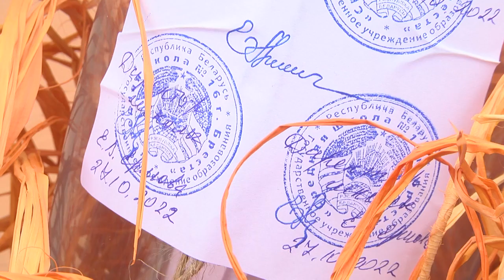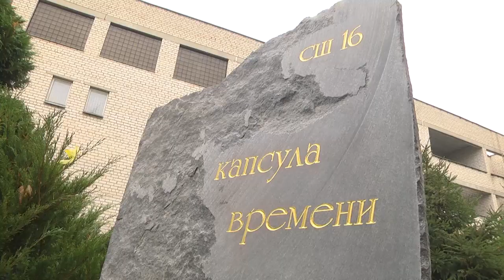2022-10-27 г. Брест. Закладка капсулы в СШ №16. Новости на Буг-ТВ.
Средней школе № 16 в этом году исполняется шестьдесят лет. В её истории есть один интересный факт - в далеком тысяча девятьсот тридцать втором году директор первого учебного заведения в ГрАевском предместье, Франтишек Чернак подписал послание потомкам, которое было помещено в капсулу времени и заложено в фундамент здания. И сегодня, спустя 90 лет, администрация и учащиеся средней школы № 16 решили возобновить эту славную традицию и создали свою капсулу, в которой  изложили планы и цели на будущие годы. О том, как проходила церемония, смотрите в материале